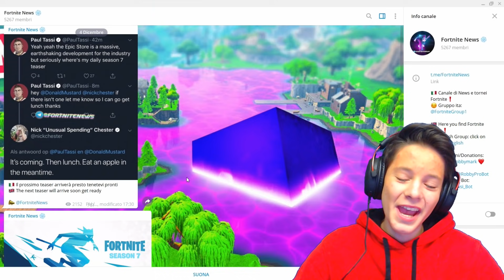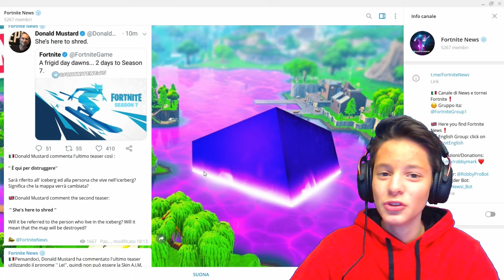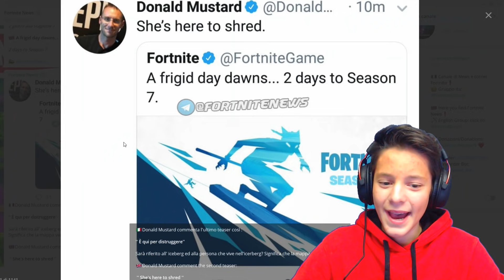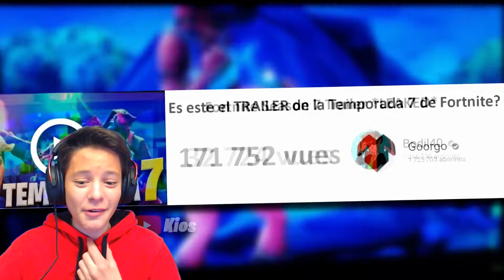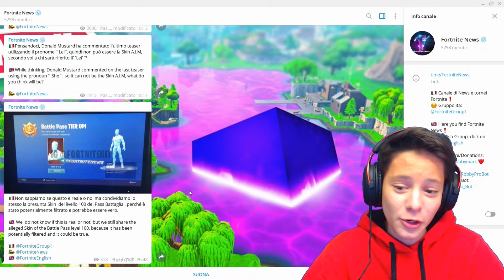Il TRAILER della STAGIONE 7! | Inizia a NEVICARE! | Teaser 2 - Fortnite News ITA - Season 7 Edition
Oggi siamo tornati in un episodio di fortnite news ita - season 7 edition, per fare un riassunto generale di tutti i leaks sulla stagione 7, guardare il nuovo teaser e un paio di trailer fighissimi! VI ASPETTO IN LIVE IL 6 DICEMBRE ALLE 13.15!

► CONFIGURAZIONE PC ◄
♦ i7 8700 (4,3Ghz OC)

► STREAMING ◄
♦ Fibra TIM 100 Mega (21 Mega in Upload)
♦ OBS Studio